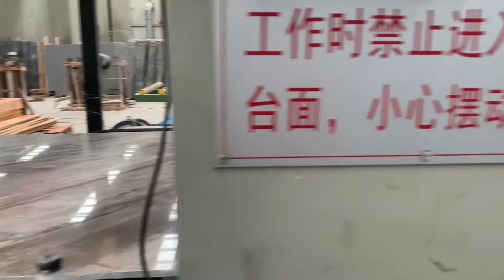Китайский мрамор Юннань Дайна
Карьер мрамора находится в провинции Юннань. Поставки мрамора оптом из Китая

we chat kitaikamen

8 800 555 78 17 горячая линия